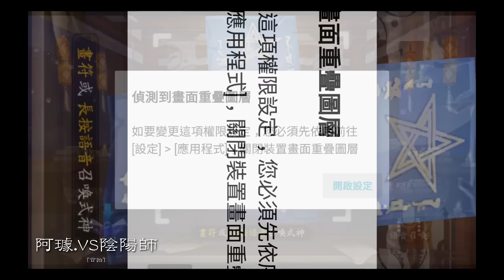璩玩手遊/陰陽師vs.阿璩首抽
對於這種需要思考的遊戲，
阿璩肯定玩的很爛因為我根本搞不懂怎麼好好去培養角色跟搭配XD
這真的有障礙XD
不過劇情模式的故事以及配音的呈現真的很棒阿！
而且從十月十一月入坑後就默默的在等台灣正式上市，
雖然剛開始的時候沒有直接衝了，
但還是以自己的步調玩的開心就好，
不過課金遊戲阿璩還是不太期待自己可以玩太久了XD
畢竟光練角色這件是光今天刷刷副本的戰鬥已經開始覺得無聊了XD
果然是上了年紀嘛(?)覺得浪費時間的恍神兩下XDDD(喂

雖然錄了昨天的遊戲狀況，
但還是因為錄製的方式其實沒有那麼理想不如大家自己玩，
就只剪最初的抽卡片片斷了

３張，就刷了兩張SR該開心了(?)
其實我不知道到底是不是抽到好角色耶XDD
爬了一下巴哈，雪女被罵得好慘的感覺XDDDDDDDDDDD

總之不玩的話也一起廚廚人物吧(笑)

錄製時間：20170103下午
【❤】發現YT多了留言愛心的新功能！請留言給我如果討我喜歡的留言，我會送你我的愛的（喂
錄製♚Bandicam✔
剪輯♛Sony Vegas11.0